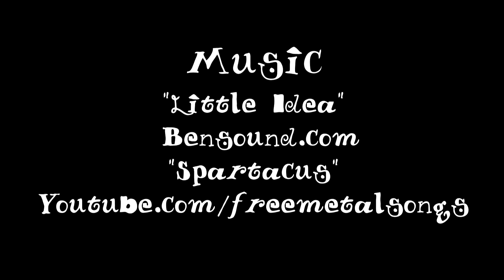Sockfrock Adventures--Episode 7, Hard Rock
Uncle Bob initiates Ramon to hard rock.